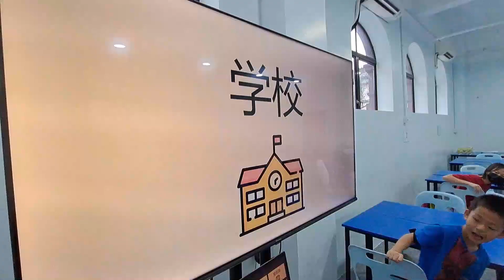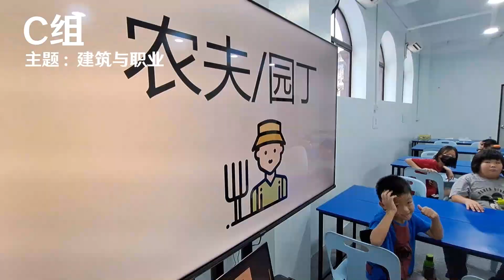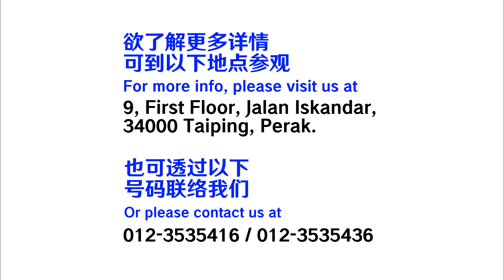Charades 比手画脚 | Part 3 | DayCare Activity | AW TUPAI EDUCATION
比手画脚 - 使出浑身解数来让队友猜对😆
孩子们的想象力和影响力真的不简单🤪

这个只是PART 3，敬请期待更多精彩片段🤩

🐿Song Used🐿
The City Favored by Wind - HOYO-MiX
Twilight Serenity - HOYO-MiX
Bustling Afternoon in Mondstadt - HOYO-MiX
神曲我在东北玩泥巴洗脑歌